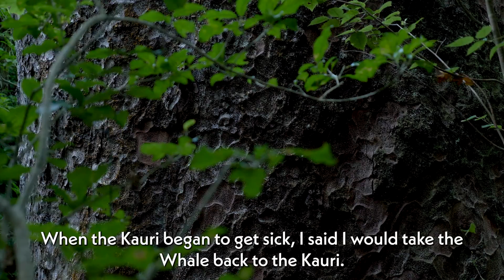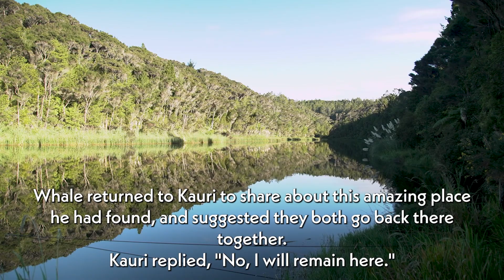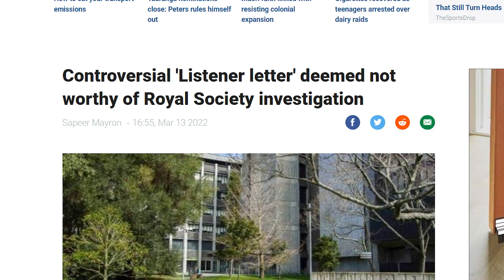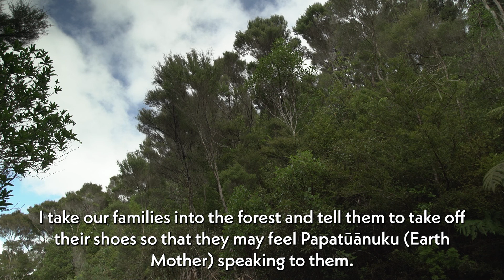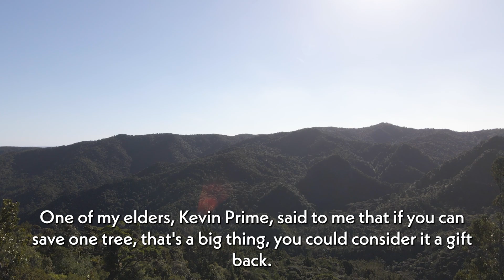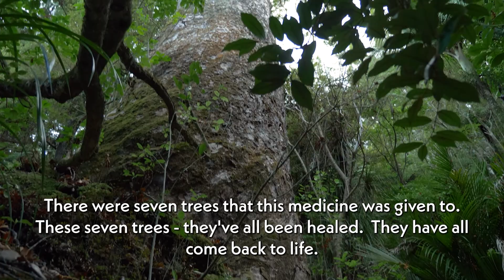Oranga 2022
Oranga is a suite of kaupapa Māori projects that aim to restore the collective health of trees, forests and people. The team will do this by connecting to, and resourcing, Māori communities and their environmental knowledge holders to explore solutions embedded in mātauranga Māori (Māori knowledge).

Click 'play' to view what they've been up to in the first three years of the programme.

This programme is funded by Ngā Rākau Taketake, which is administered by New Zealand's Biological Heritage National Science Challenge | Ngā Koiora Tuku Iho.